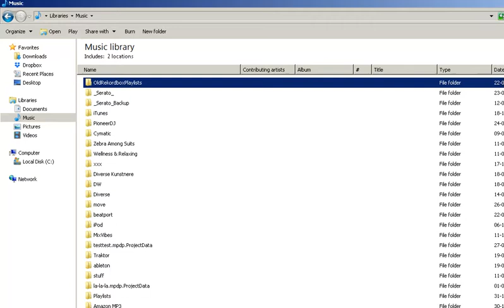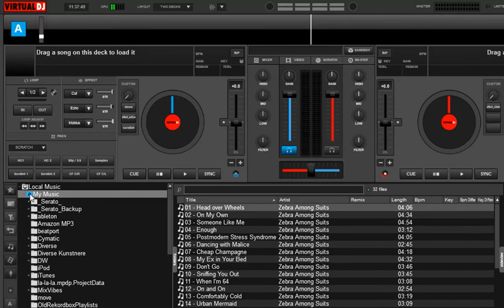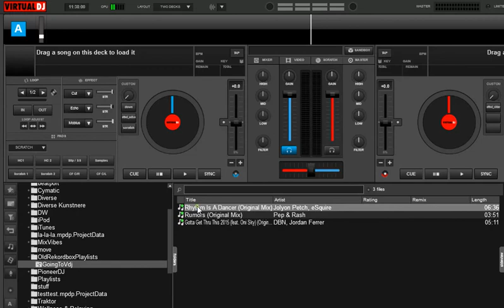Quick n' dirty: Moving playlists from Rekordbox5 to VDJ8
This video shows one quick way of moving playlists from Rekordbox5 to VDJ8, simply by exporting it as a m3u8 file in Rekordbox, renaming the extension and then using the resulting playlist in VDJ